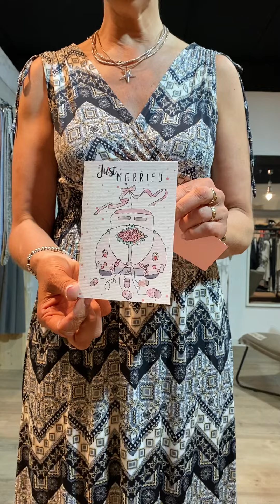6 juni 2021